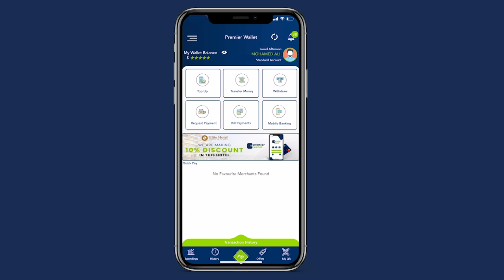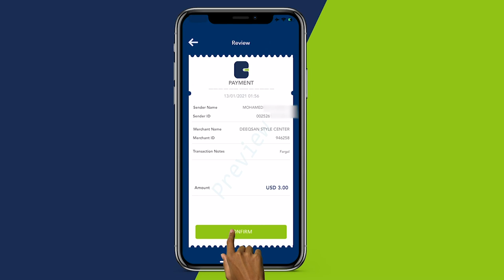Gudoomiyaha Gobolka Banaadir oo saxiixay xeerka niddaamka Dhismo-Waddaagga